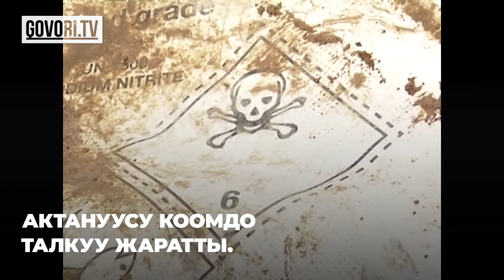Кепшн видео: “Кумтөр” качкын президенттерди жаакташтырды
“Кумтөр”  маселеси Кыргызстандын качкын президенттерин жандантты.
Ага себеп “Кумтөрдү” өлкөнүн кызыкчылыгына иштебей калуусунун күнөөкөрлөрү мурунку ажолор дегени болду.